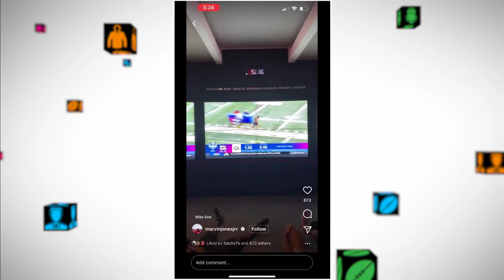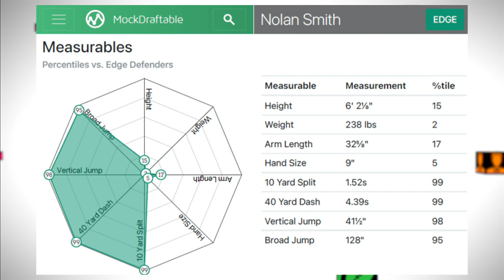NFL Draft 2023 EDGE rankings: Nolan Smith, Georgia | Chris Simms Unbuttoned | NFL on NBC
Chris Simms explains that Georgia's Nolan Smith is arguably the 'most explosive person' in the 2023 NFL Draft due to his smooth mobility and dynamic first step, making Smith his No. 3 ranked edge rusher.